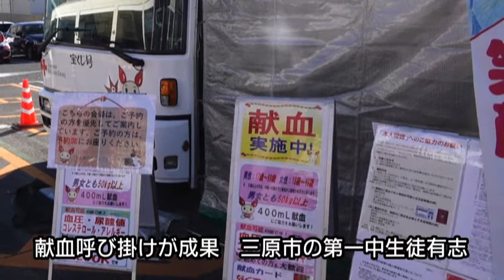三原市の中学生有志の献血呼び掛けが成果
三原の第一中生徒が献血呼び掛け、協力者増